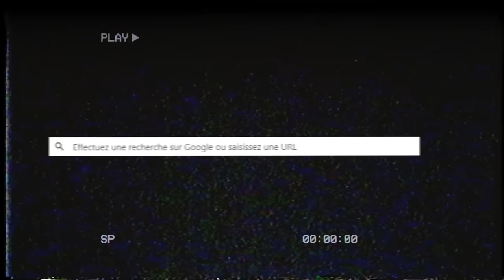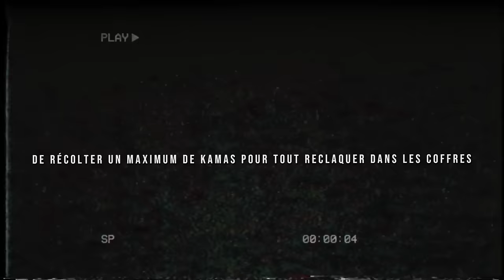Je dois reprendre dofus de zéro.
Bienvenue sur ma chaîne Loy Dofus !

Aujourd'hui je vous évoque mon avenir sur le serveur monocompte de dofus, le serveur draconiros. Ayant abusé des ouvertures songes sur dofus je me retrouve avec quasiment aucun kamas sur dofus. Le but de cette vidéo est de vous montrer comment je vais repartit et me refaire un peu. J'ai choisi de prendre un cra pour reepartir de zéro et commencer à retaper un peu de pvm afin de me refaire des kamas.
Bon visionnage !